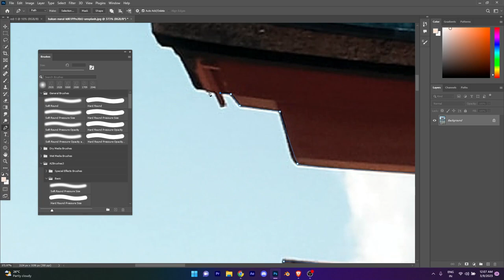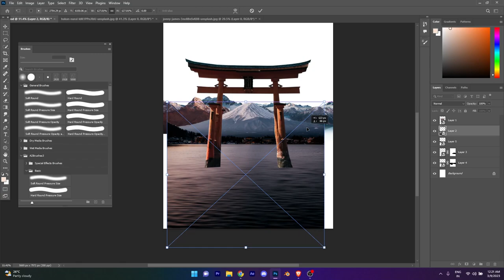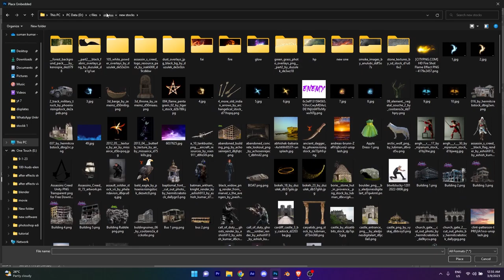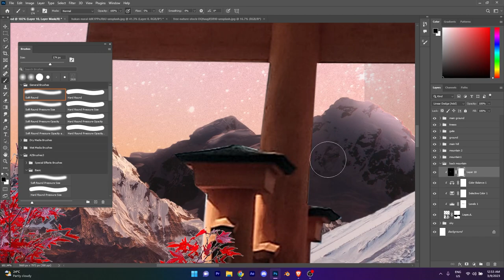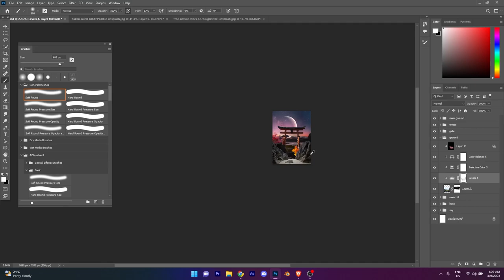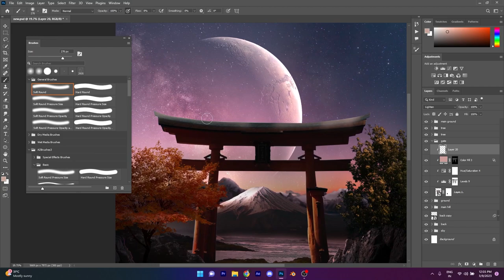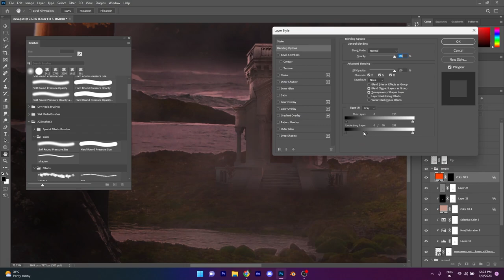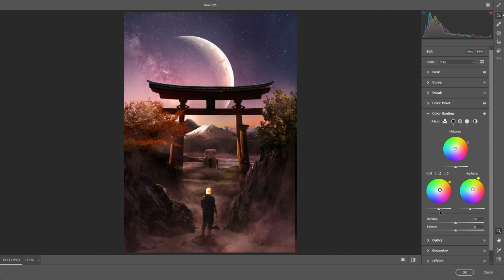[ Photoshop Manipulation ] Japanese | Mountains | Photomanipulation | Full Tutorial 2023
The Japanese torii gate is an iconic symbol of Japan that represents the boundary between the secular and the sacred. It is a traditional gate that is found at the entrance of Shinto shrines and is often painted in bright vermillion or orange-red color. The torii gate consists of two vertical posts with two crossbeams at the top, forming a distinctive archway.

The mountains of Japan are an integral part of the country's landscape and culture. Japan is a mountainous archipelago that is home to many beautiful and majestic peaks, including Mount Fuji, which is the country's highest mountain. The Japanese have a deep appreciation for their mountains, which are revered as sacred and often serve as the inspiration for art, poetry, and literature. Many of Japan's traditional beliefs and practices are closely tied to its mountains, making them an important aspect of the country's history and identity.

Thankyou

BYE